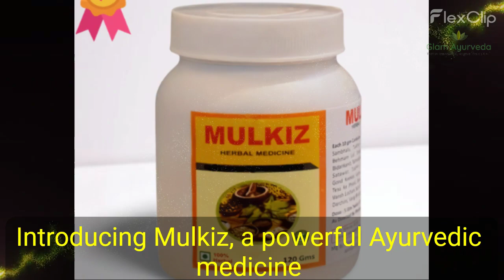Mulkiz Dhatu Rog Ki Ayurvedic Medicine | Ancient Healing Secrets Revealed!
Title: "Mulkiz  Dhatu Rog Ki Ayurvedic Medicine "

Title: "Unlocking Ayurvedic Remedies for Dhatu Rog with Mulkiz | Ancient Healing Secrets Revealed!"

Description:
Hey there, health enthusiasts! In this short but insightful video, we delve into the realm of Ayurveda to uncover potent remedies for Dhatu Rog, a condition characterized by reproductive health challenges, can be effectively addressed through the holistic approach of Ayurvedic medicine, with Mulkiz being a key herbal product in this endeavor.

Join us as we explore traditional Ayurvedic remedies and practices aimed at restoring balance and vitality to the body, with a special focus on the benefits of Mulkiz. From herbal formulations to dietary recommendations and lifestyle modifications, we'll discover how Ayurveda offers a comprehensive solution for managing Dhatu Rog.

Whether you're seeking natural alternatives to conventional treatments or simply curious about the ancient wisdom of Ayurveda, this video is packed with valuable insights to support your journey toward optimal health and well-being.